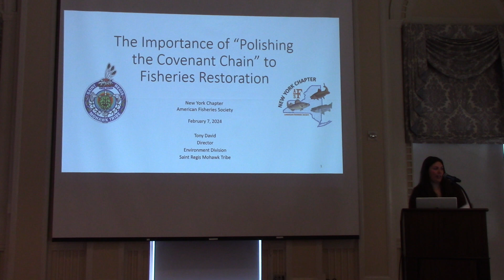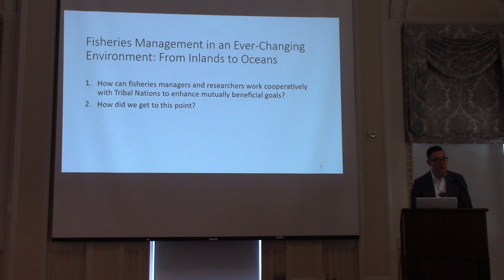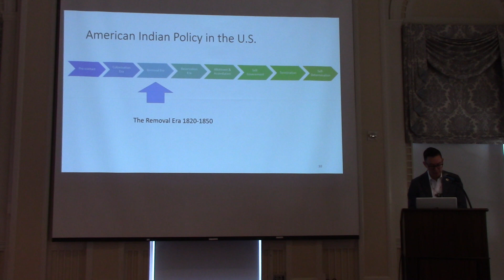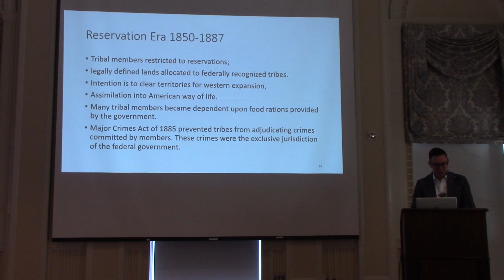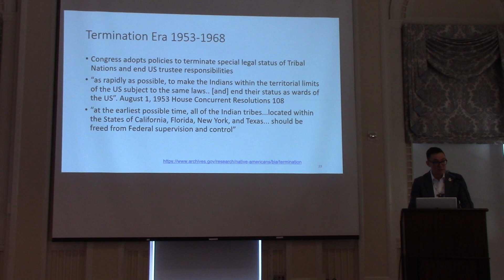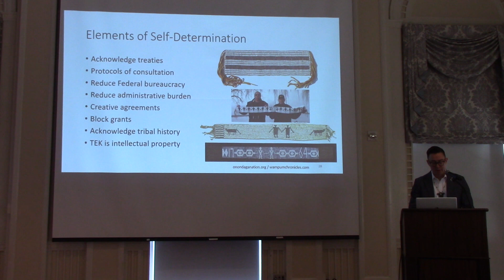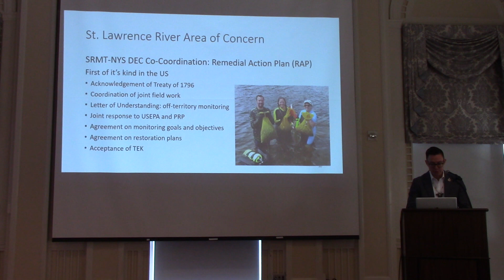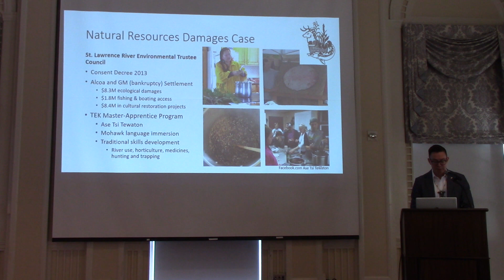Tony David. -“The Importance of “Polishing the Covenant Chain” to Fisheries Restoration”.